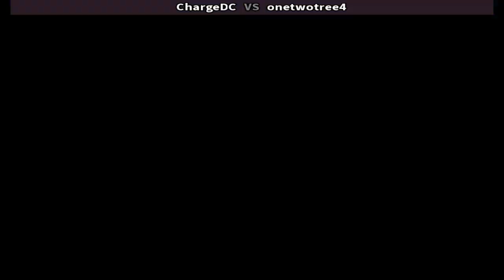Street Fighter II' Champion Edition - Ken vs. Dhalsim 3